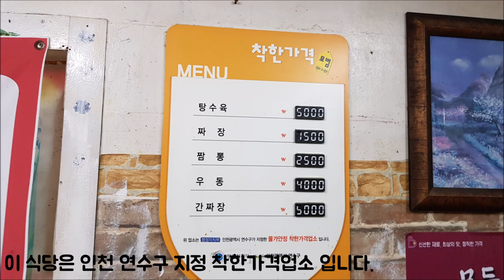[인천 연수](송도역) 복생원 삼선짬뽕&탕수육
수인선 송도역 근처에 위치한 착한가격 중식당 '복생원'에서
삼선짬뽕과 탕수육으로 저녁식사를 했습니다.